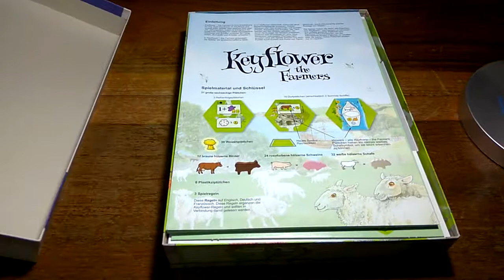[Unboxing] Keyflower: The Farmers